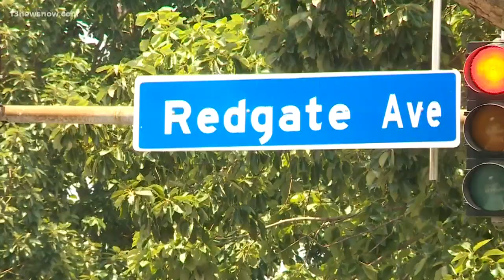Suspected burglar bitten by dog, escapes from ambulance, on the run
Michael Lacey is still on the run after he escaped from an ambulance. Lacey is accused of burglarizing a home where he was bitten by a dog.